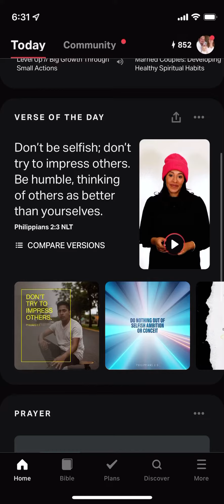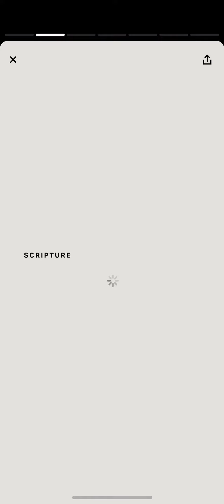YouVersion Verse of the Day Philippians 2:3